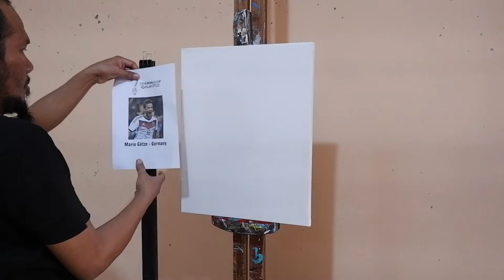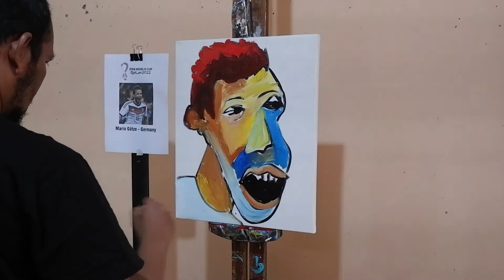In 6 min 12 sec Painting Mario Gotze - Germany in Cubism Style | FIFA World Cup Qatar 2022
In 6 min 12 sec Draw Mario Gotze - Germany in Cubism Style | FIFA World Cup Qatar 2022

National coach Hansi Flick then announced the 26 names he will take to Qatar for the 2022 World Cup. Including surprising reminders of 2014 title goalscorer Mario Götze and Borussia Dortmund's prodigy new signing Youssoufa Moukoko on his debut.

The former Bayern Munich coach still believes in the performance of the Eintracht Frankfurt star. With the return of Götze, this is certainly a surprise for football fans around the world.

The World Cup 2022 has begun in Qatar. I took part in enlivening the world football sporting event, by painting Mario Gotze from Germany in cubism style in 6 min 12 sec and in the following days I will draw other famous soccer players.